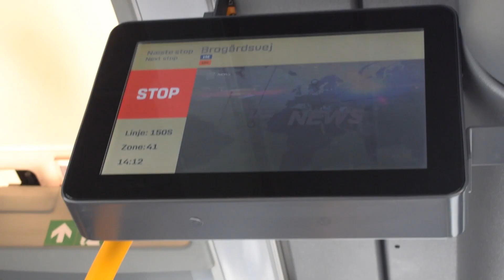Vlog 76 NIKO & ARNSKJOLD GAME OF SCOOT!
Hej venner!

Undskyld for ikke at lægge så meget op. Der skal nok komme noget mere